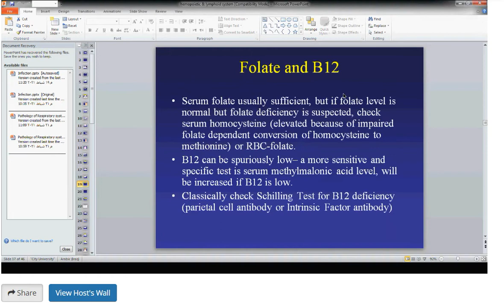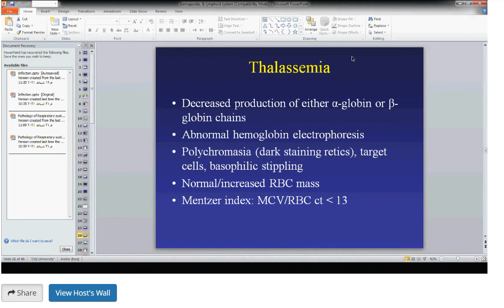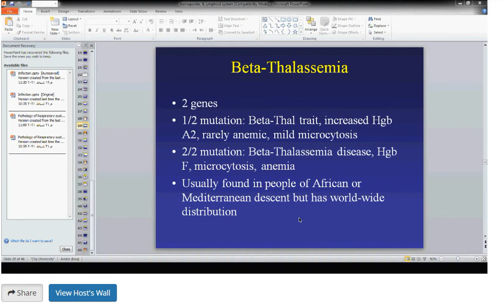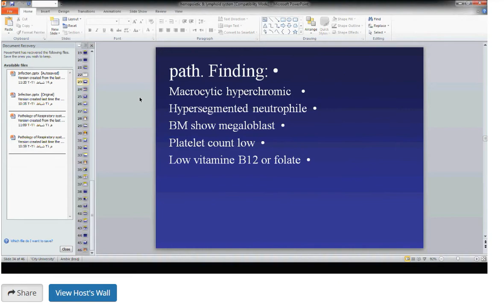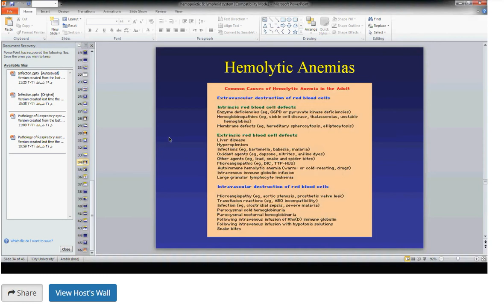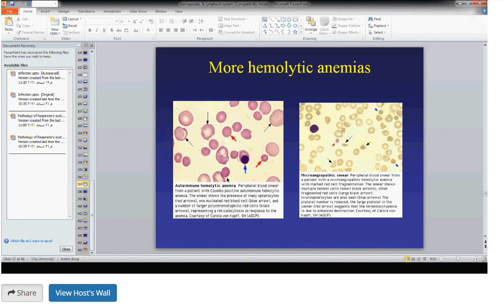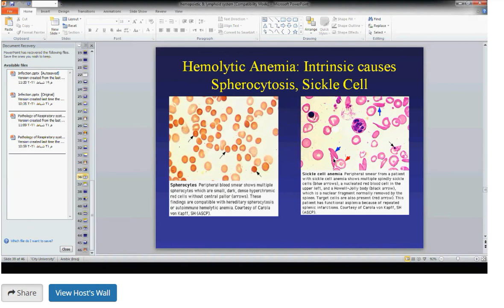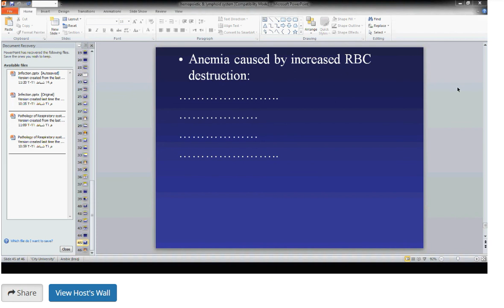باثو || د.صباح ؛ Hematopoietic and lymphoid system